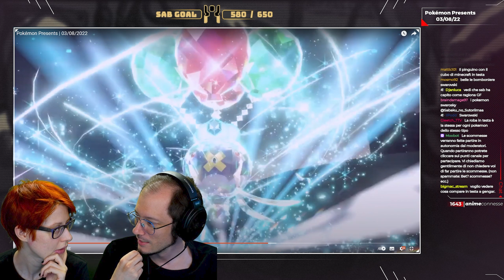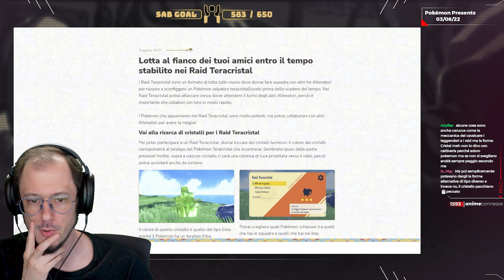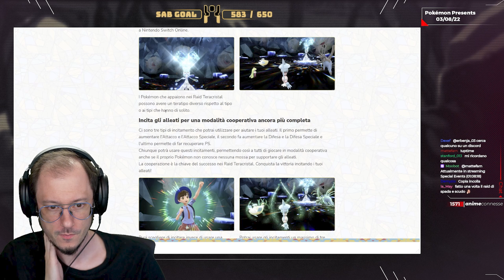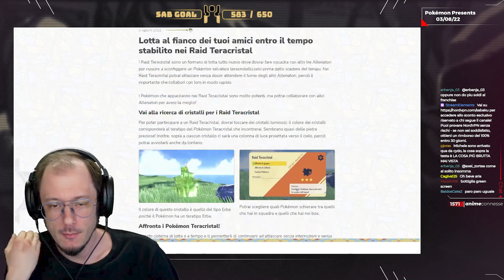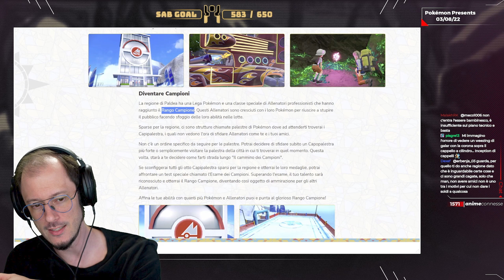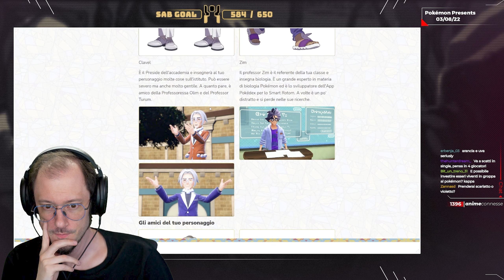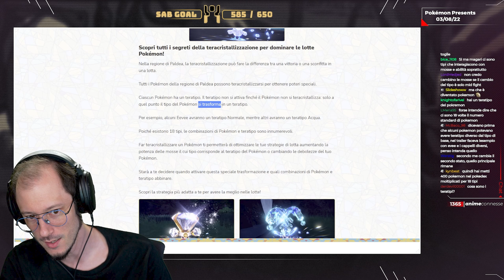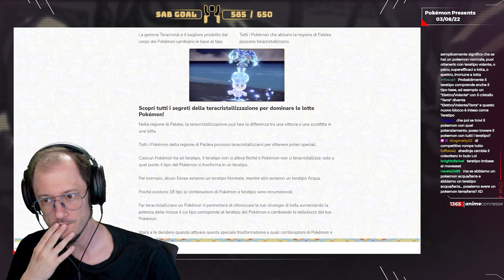Pokémon Presents [03/08/2022] w/Sabaku & Phenrir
00:00:00 Intro
00:02:25 La dipartita della batteria
00:04:42 Introduzione all'evento
00:07:38 Aggiornamento situazione pc e ringraziamenti
00:09:48 Quando arriva la Nuzlocke Challenge di Cristallo?
00:13:13 Arrivo di Phenrir
00:15:03 "Speculiamo" ironicamente sulla diretta
00:16:08 Speculiamo veramente sulla diretta
00:18:21 Diretta "Pokémon Presents"
00:18:52 Update su Pokémon World Championships 2022
00:21:09 Pokémon Go e Pokémon Unite
00:24:38 Pokémon Masters EX
00:25:27 Pokémon Café Remix
00:27:18 Pokémon Scarlatto e Pokémon Violetto
00:37:19 Commentano post evento
00:50:23 Evil Sabaku manda via Hugo
00:50:41 Analisi trailer mostrato
00:57:18 Lettura info Teracristal e meccaniche di gioco
01:09:21 Ringraziamenti, gaffe e saluti finali

● PSN: SnM_88

➤ COLLABORATORI
♫ Compositori: